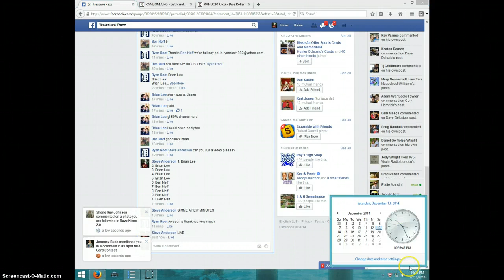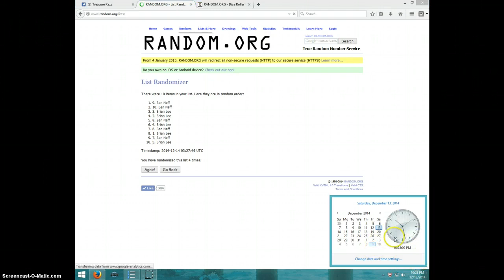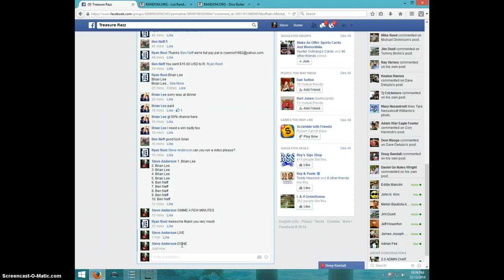1 OZ SILVER BAR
RYAN ROOT